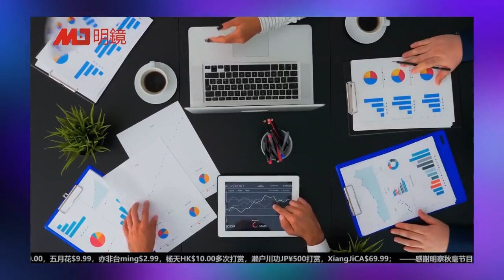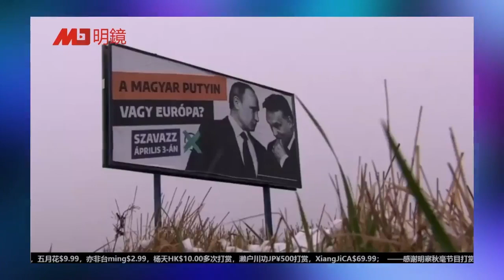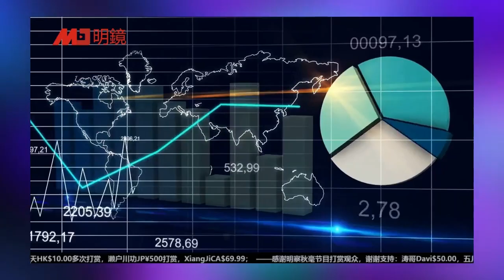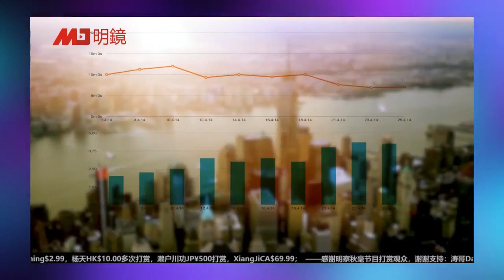六个党派联合起来，也不是他的对手；人民到底要什么？这问题并不简单；“最重要的是经济，笨蛋！”；一个在国外臭名昭著的领导人，在国内却具有压倒性的支持率 | 明察秋毫（艾睿）